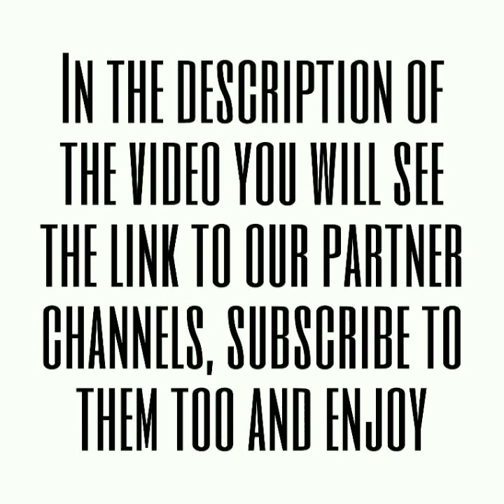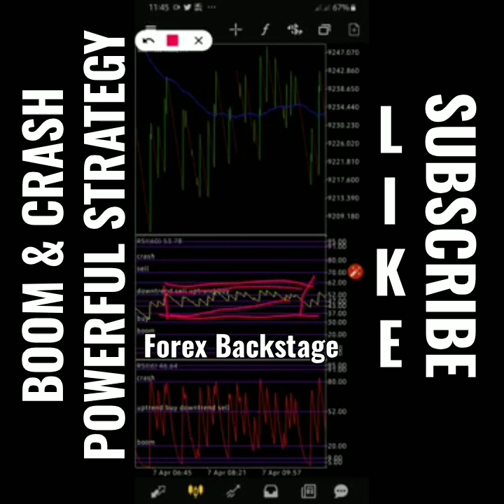How to catch spikes trading Boom & Crash Index strategy | RSI and moving average strategy